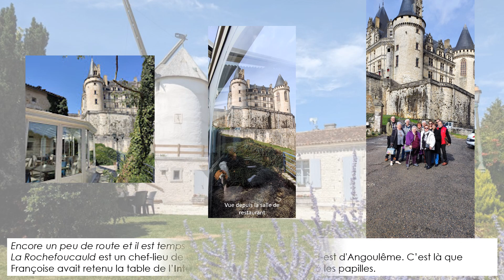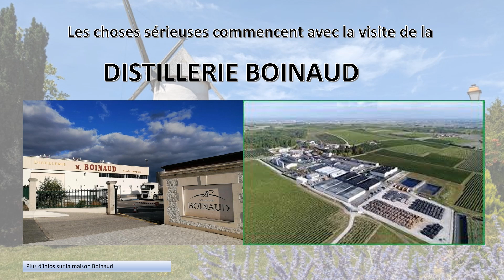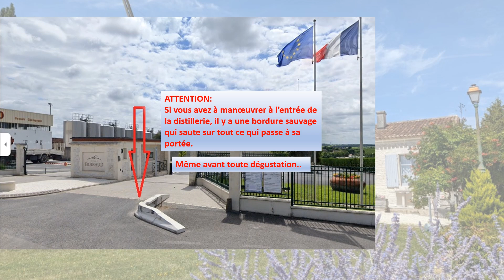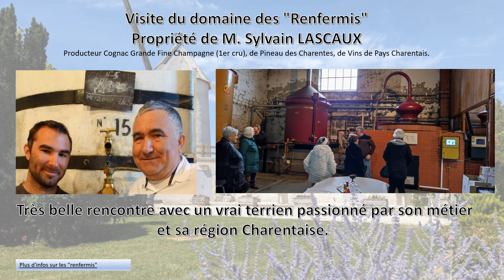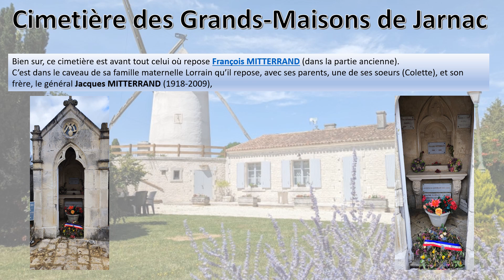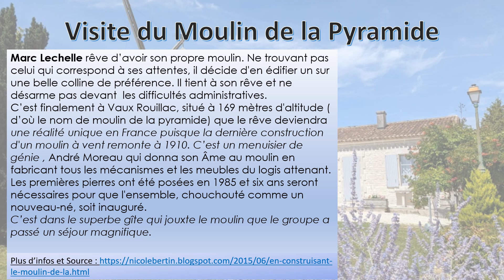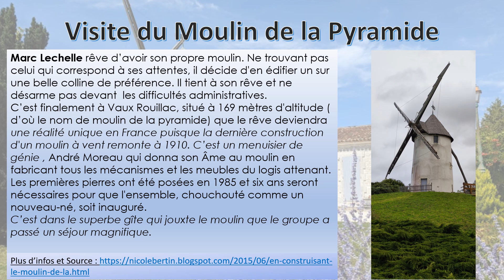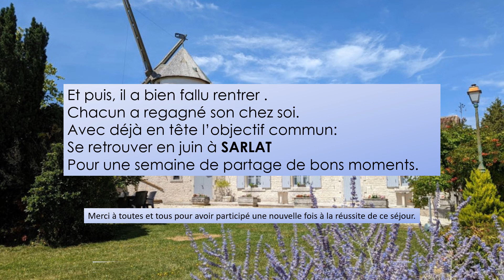Amicale du GEDHIF en Charente